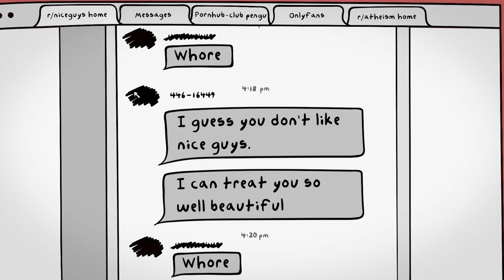Epic Reddit Moment: r/NiceGuys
Our favorite reddit mod and atheist finally has a date, and he treats her the only way he knows how: microwaved chicken tendies and an r/niceguys browsing session!